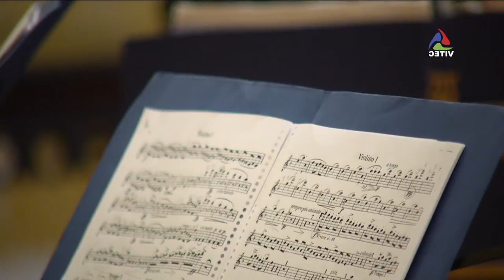Concerto de Páscoa em Angra do Heroísmo - Parte 1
Concerto de Páscoa da Temporada de Música Clássica em Angra do Heroísmo com Quinteto composto por: Oleg Gunko (clarinete), Elena Kharambura (violino), Tamila Kharambura (violino), Ostap Kharambura (violino) e Svitlana Pustovhar (violoncelo) no Salão Nobre dos Paços do Concelho, Sábado, 15 de abril às 19h00.